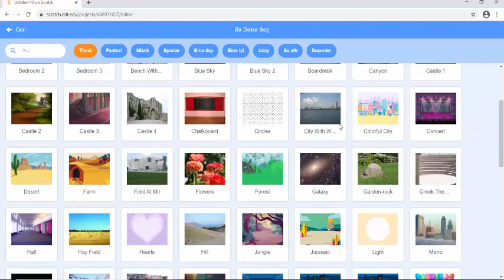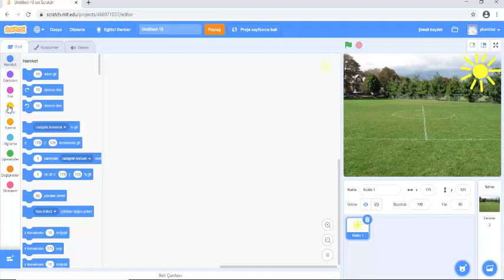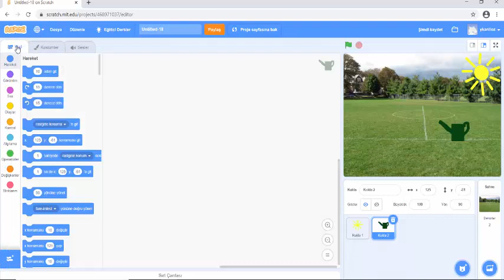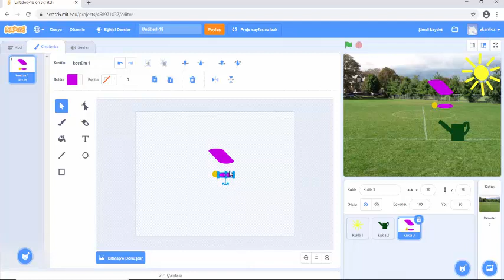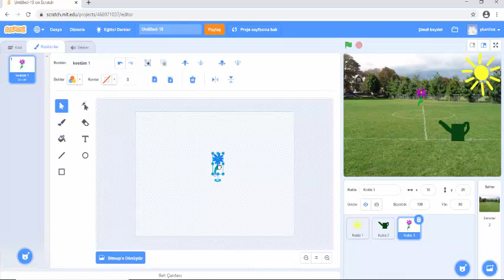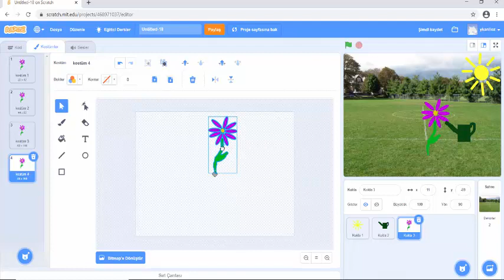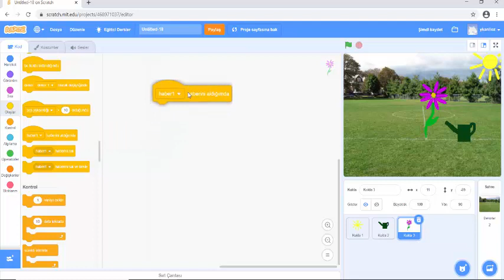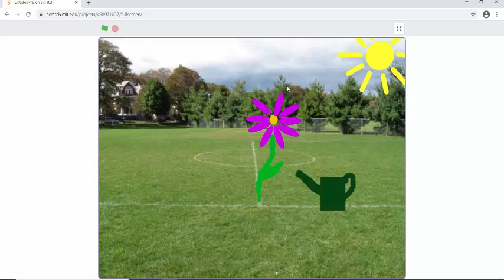Scratch ile Çiçek Yetiştir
Bu dersimizde scratch ile çiçek yetiştirme animasyonu nasıl yapılır onu öğreneceğiz. Kostüm çizme, kukla oluşturma ve kuklalar arasında geçiş yapmak için, kostüm değiştirme bloklarını kullanarak bir çiçek yetiştirme animasyonunun nasıl kodlanacağını göreceğiz.